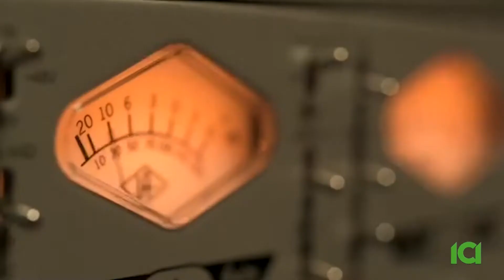Zornitsa TV - Christmas Greetings from Bulgaria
Да се насладим в тези празначни дни, на специално подбраните за вас музикални поздравления! 🎶🎄💕

Ще чуем наши български любими артисти, певци и гости 🥰

Те са
Боряна Василева
Дамян Попхристов
Стефан Диомов
Боян Михайлов
Христо Нанев
Илия Луков
Орлин Горанов
Тони Димитрова
Маргарита Хранова
Мими Иванова & Развигор Попов
Рени
Янко Лозанов
Стойо Стоев
Даниел Златков
Венци Мартинов
както и, Ансамбъл "Зорница" (от Монреал)